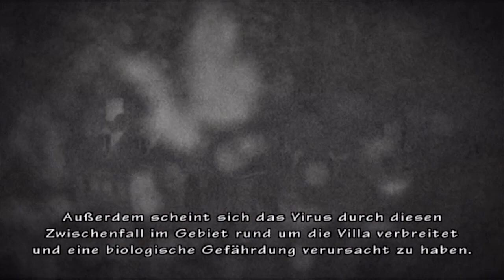Let's Play Together Resident Evil The Umbrella Chronicles [German][Blind][#10] - Weskers Wege!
Zeit für Bonuskram! Es folgen Missionen, die man nur alleine spielen kann und daher werden Robin und ich uns abwechseln. :) Er übernimmt nun den Part von Wesker, welcher schon zu Resident Evil Zero Zeiten seine Finger im Spiel hatte.
Viel Spaß! ;)

WICHTIGER HINWEIS:
Dieses Spiel ist in Deutschland indiziert. Das bedeutet, man kann es zwar als Erwachsener kaufen und besitzen, nicht aber öffentlich bewerben. Wenn es Dir gefällt, schau Dir gerne andere Ableger der Serie an und unterstütze so die Entwickler.